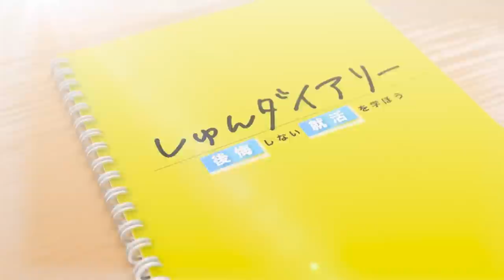4年の11月にやっと内定！焦りながらも最後まで頑張れたワケ。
続きはWEB版しゅんダイアリーから！
【内容】
0:00 ダイジェスト
0:20 企画説明
1:05 内定が決まった時の気持ち
1:33 どんな企業に内定？
2:15 最終的な内定理由は？
2:35 いつから就活を始めた？
3:15 3年3月〜4年6月は何してた？
3:56 就活の後悔
5:07 焦る夏の時期にやっていたこと
6:09 周りの内定が決まっていく中での焦り
6:50 4年夏〜秋の就活
7:22 なぜ就活終わってないの？
8:00 なぜ内定辞退？
8:53 納得内定を取るためにしたことは？
9:28 就活でやった方が良かったと思うこと
9:56 就活生に向けてアドバイス